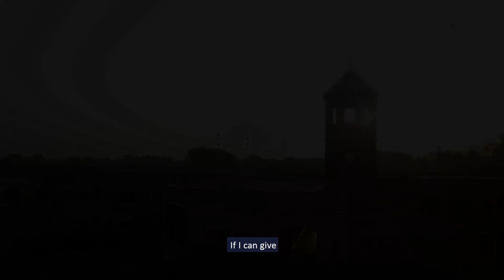Chand Bagh Campus Hot Reel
A Beautiful Overview of the Campus..